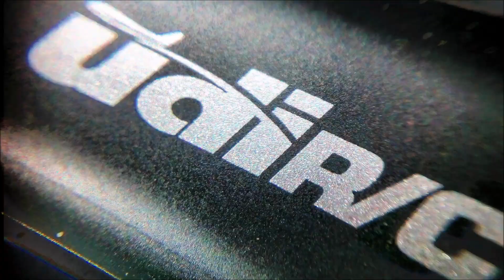Jubilee Park Huntingdon With The U42WH Petrel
A quick spin around Jubilee Park In Huntingdon, my home town.
Aircraft: UDI RC U42WH Petrel
Onboard Cam: MateCam 808 #18
Wind: 5MPH
Temp: 23 C